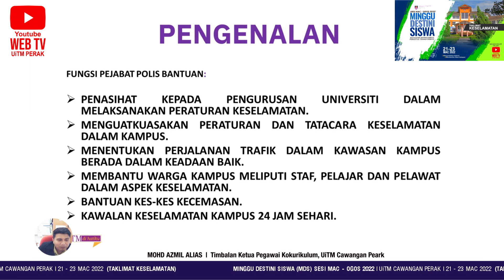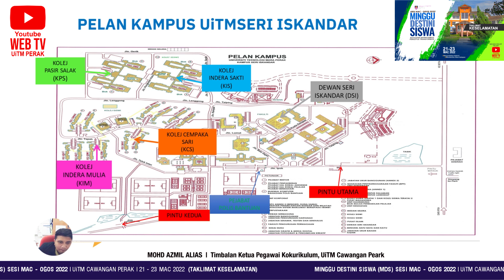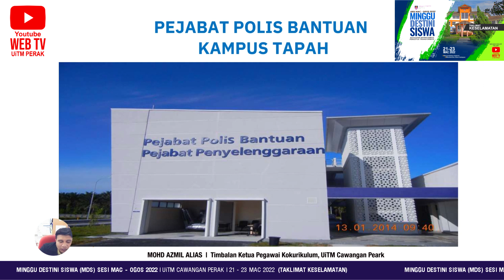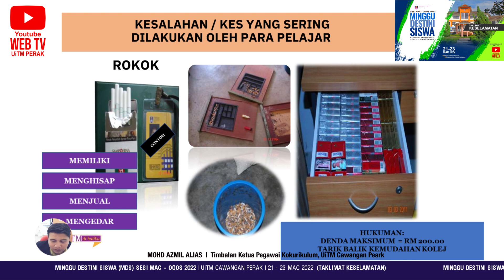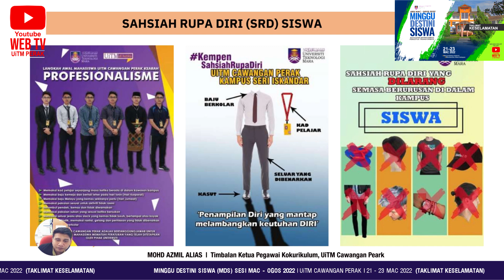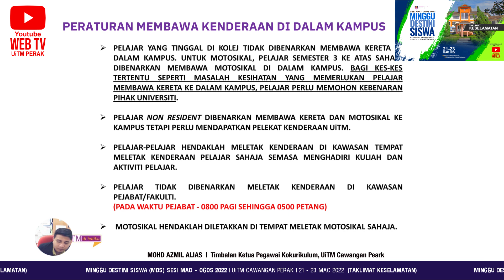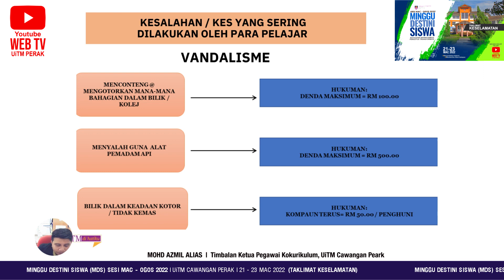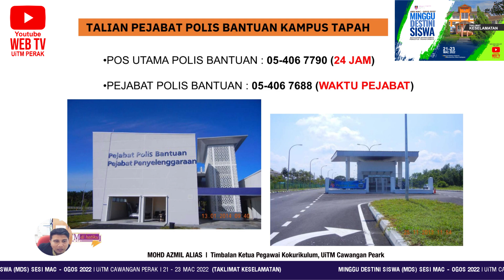MINGGU DESTINI SISWA SESI MAC-OGOS 2022 - BAHAGIAN KESELAMATAN